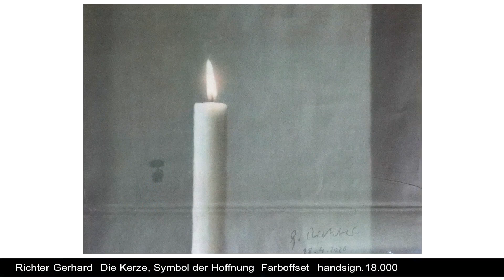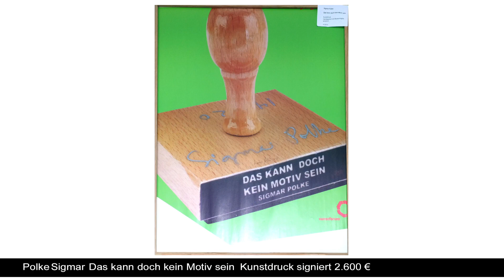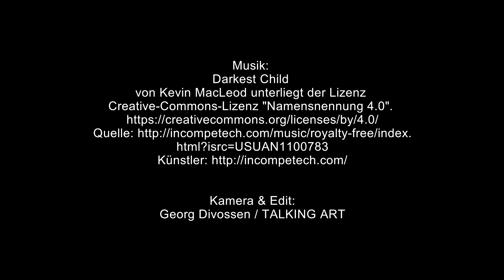100. Benefiz-Kunst-Ausstellung - Kunst hilft geben - Gallery Ehrenart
Hundertste Benefiz-Kunst-Ausstellung - Kunst hilft geben - Gallery Ehrenart